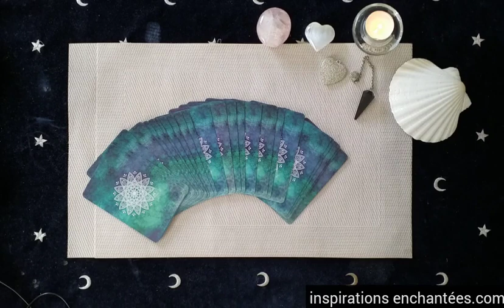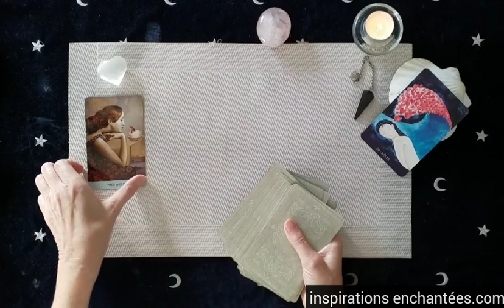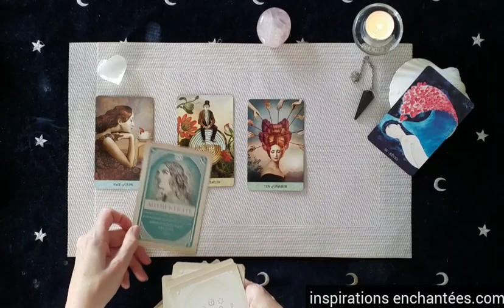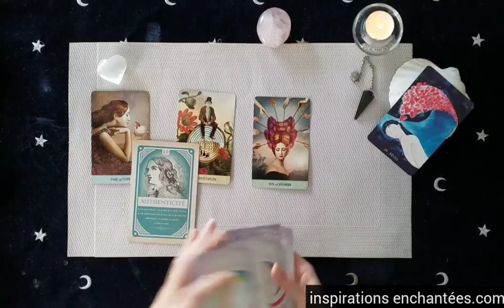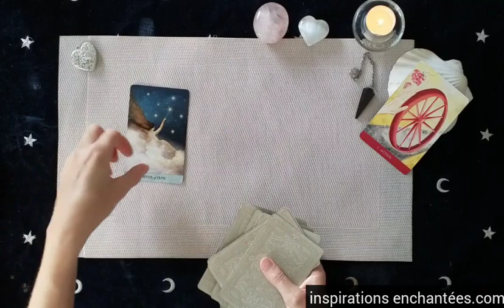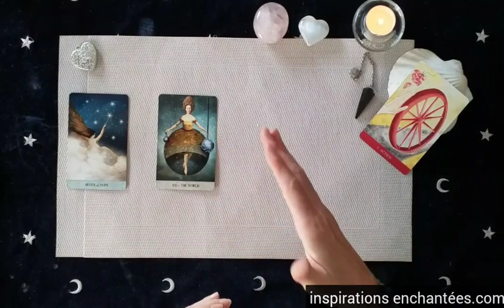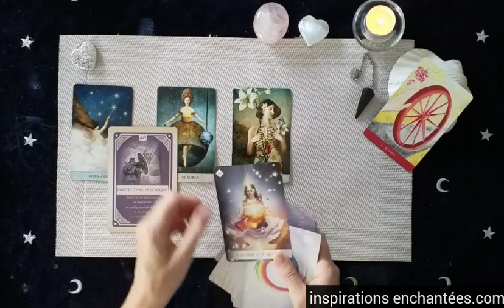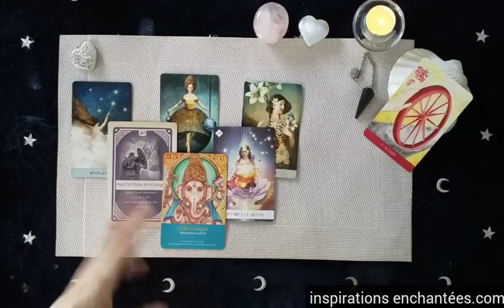Que vous réserve votre mois de Novembre 2022 - 2 Guidances au choix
horoscope des énergies qui vont vous accompagner au mois de novembre2022

🍁Choix 1 - 01:52
🍂Choix 2 - 11:02

⚠ Attention choisissez bien le lien de votre choix

Vous procurez les 2 extensions
🍁 Choix 1 + 🍂Choix 2

🌿 Votre vidéo privée des energies du mois de  NOVEMBRE

💎 L'Oracle Inspirations Enchantees
💎 L'Oracle des 7 energies
💎 Mademoiselle Lenormand
💎 Tarot of Mystical moments
💎 Light Seer’s tarot
💎 Radiant Wise spirit tarot
💎 Oracle de l’énergie
💎 Oracle du quantique
💎 Oracle des sortilèges
💎 Rêves enchantés de Lenormand
💎 La sagesse de l’Oracle

 💗 Céline 💗